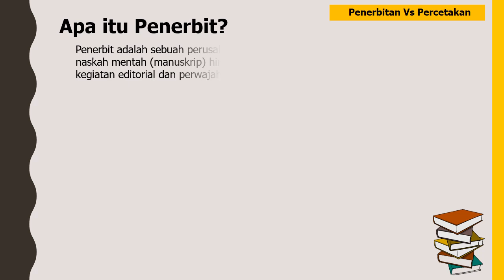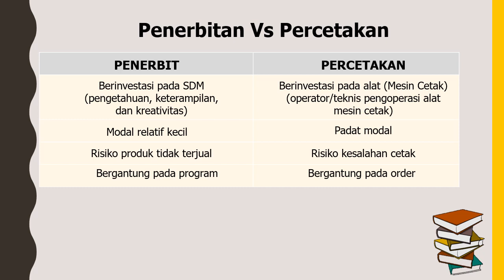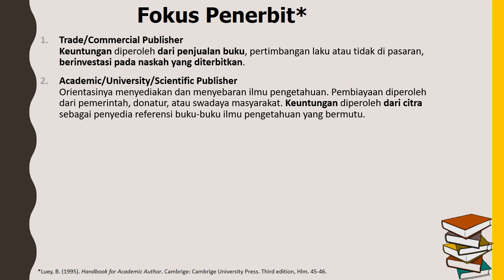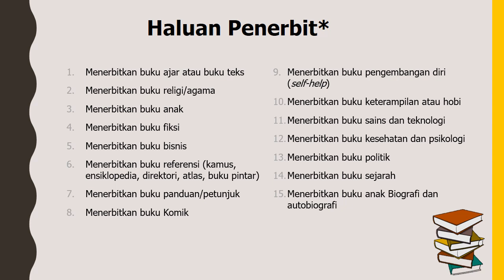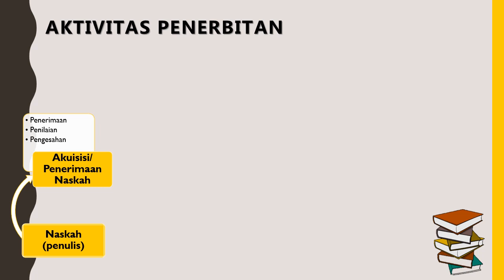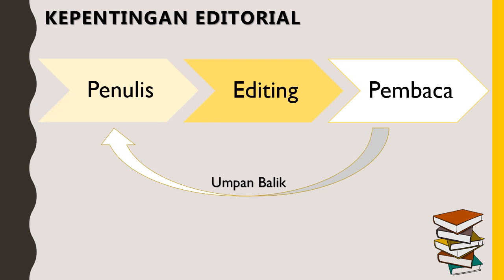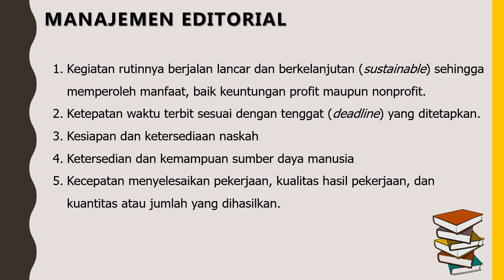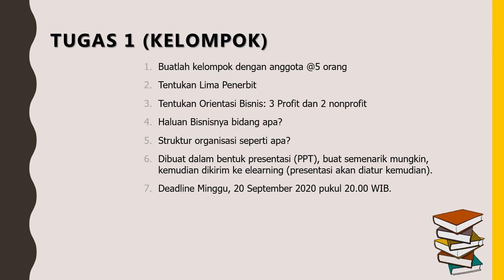Pertemuan 2 Penerbit dan Haluannya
Mata Kuliah: Manajemen Editorial